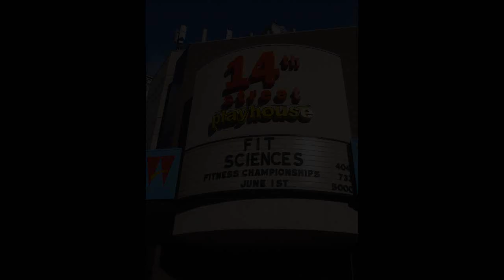Male Fitness Model Finalist & Post Interview w/Frank Jones FitSciences 2012 Expo ATL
FitSciences 2012 Expo post show interview with 1st place Men's Fitness Overall winner Frank Jones.

Annually, Smart Moves Enterprises (a nonprofit healthy lifestyle company that works with public school children, youth and teens) and FitSciences showcase the benefits of living a healthy lifestyle with an annual Health Expo and Fitness Championship. This two day health expo and competition is a drug-free and all natural competition, featuring a sports combine where adults, middle and high school students exhibit their agility and strength proficiency in the 40 meter dash, standing broad jump, push up, sit up, and pro agility drill stations. The competition also features transition, transformation and both national and international competitors promoting fitness, figure, model, and pro wheelchair bodybuilding events.